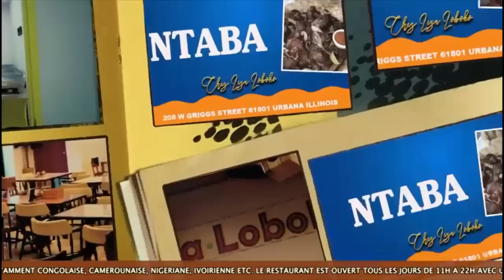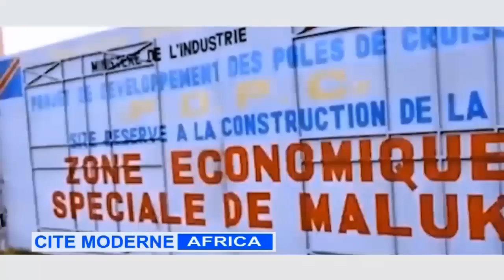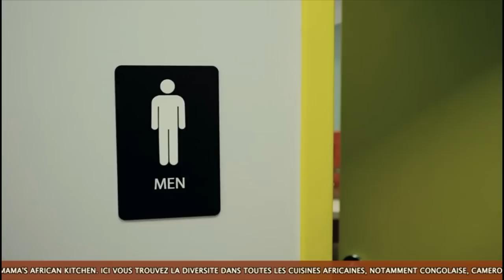WENGE NDE ESALA QUARTIER LATIN ,MÊME KOFFI OLOMIDE NA FALLY IPUPA BA YEBI, FERRE GOLA AZA YA BISO.